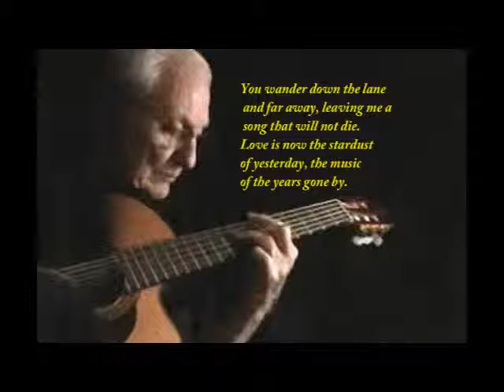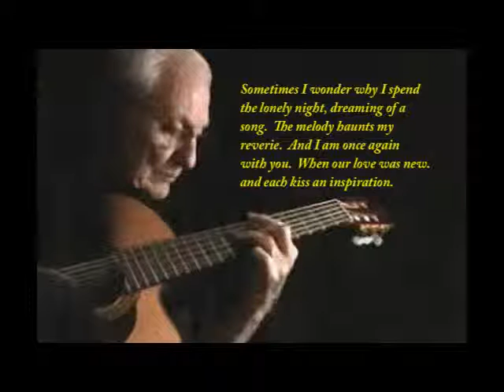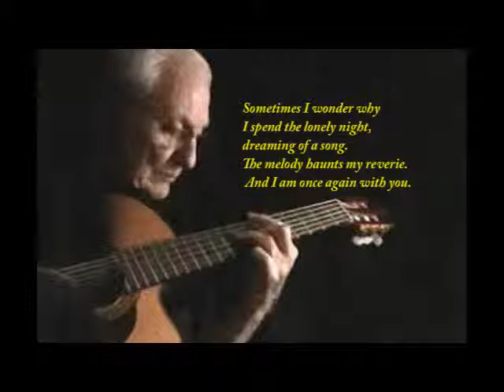"Stardust" sung by William Graham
"Stardust was written by Hoagy Carmichael in 1927. Mitchell Parish
wrote the lyrics in 1929.